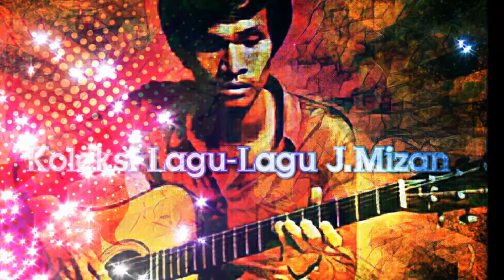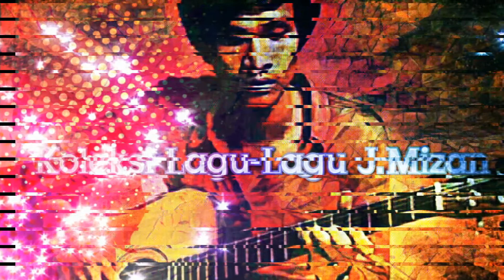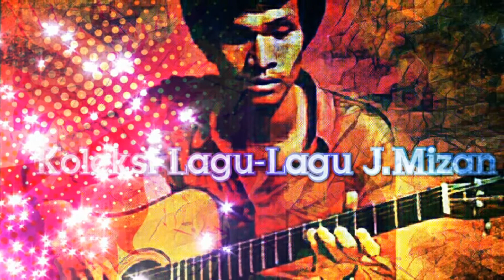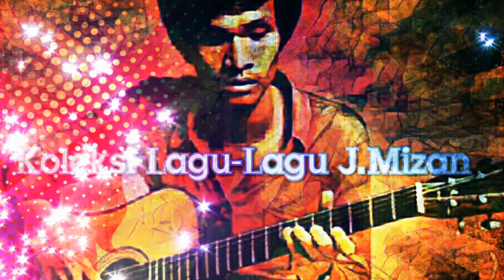TIADA JALAN KEMBALI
Koleksi Lagu-Lagu J.Mizan